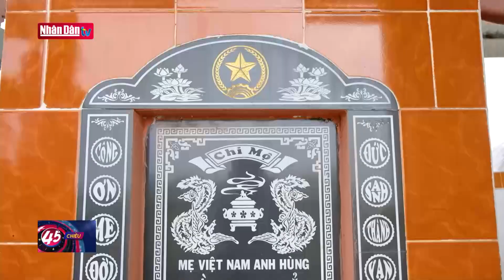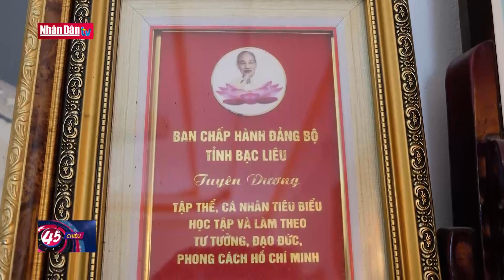Ông Tư lạc "uống nước nhớ nguồn"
Ông Tư lạc "uống nước nhớ nguồn" | Truyền Hình Nhân Dân
1. Dự Báo Thời Tiết Hôm Nay